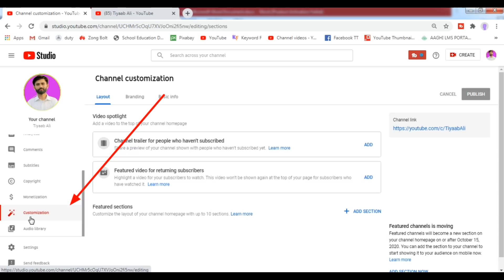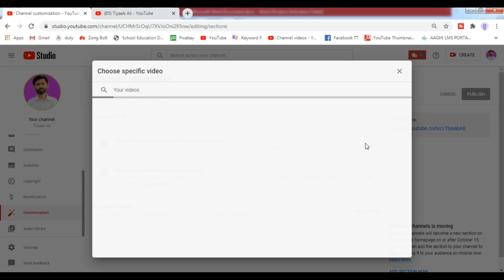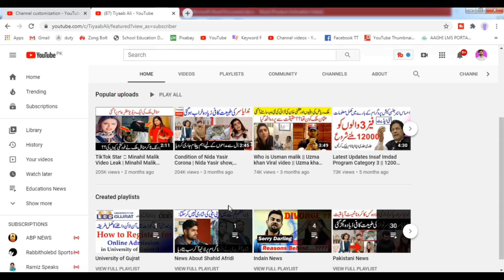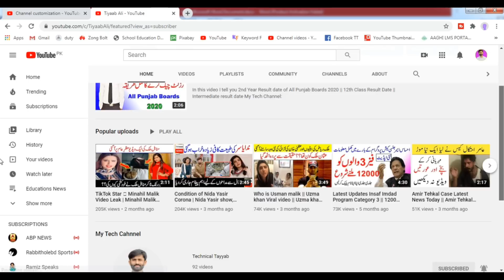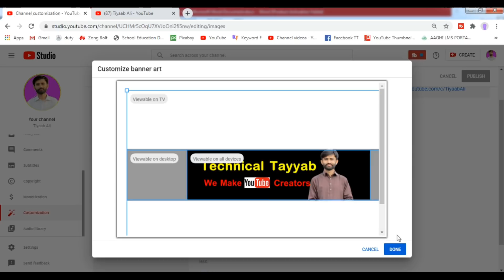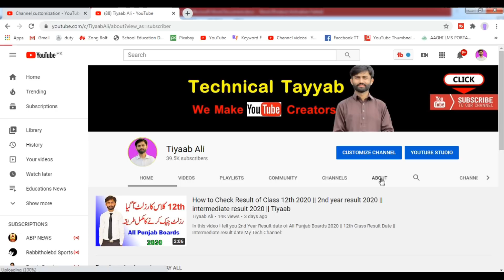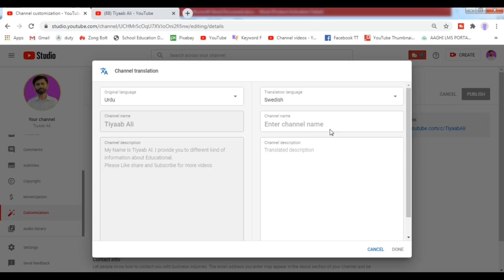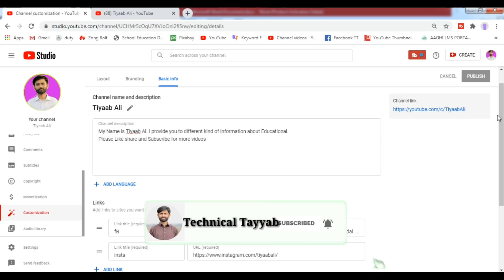YouTube Channel Customization New Method || Youtube New Updates || How to Use New Customization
In this video I Will Tell You YouTube Channel Customization New Method || Youtube New Updates || How to Use New Customization

 LIKE VIDEOS
 SHARE VIDEOS

Thanks & Regards
Muhammad Tayyab Ali
From Gujrat